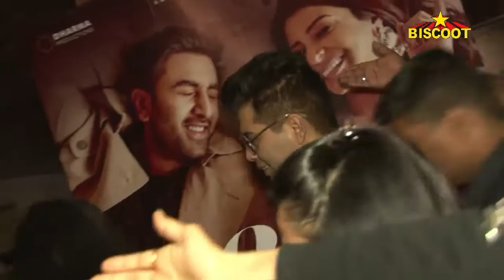Karan Johar Visit PVR Cinema & Interact To Fans Regarding ADHM | Latest Bollywood Updates